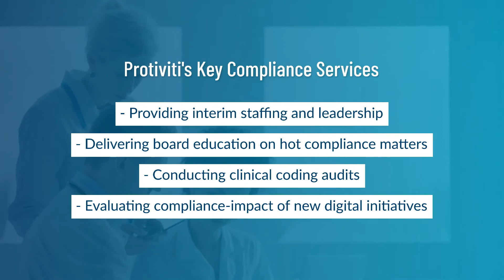Healthcare HCCA Conference 2022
Rapidly evolving requirements continue to add stress to healthcare organizations and their staff. To remain compliant and competitive, create business value by reducing operational costs and improving the efficiency and quality of risk decisions. To lead your organization into the future, you must arm yourself with the technology, the culture, and the​ mindset to deliver lasting change.

At Protiviti, we understand the compliance challenges faced by healthcare organizations. We harness technology, innovation, data, and analytics to transform the way you think about compliance and help you:
 - Meet regulatory requirements with efficiency
 - Change controls from reactive to predictive
 - Drive more strategic value from your team
 - Focus on growth and innovation

Our key compliance services include:
- Providing interim staffing and leadership
- Delivering board education on hot compliance matters
- Conducting clinical coding audits
- Evaluating compliance-impact of new digital initiatives
- Performing investigations
- Establishing data analytics programs
- Ensuring sufficient work plan coverage
- Serving as an independent review organization